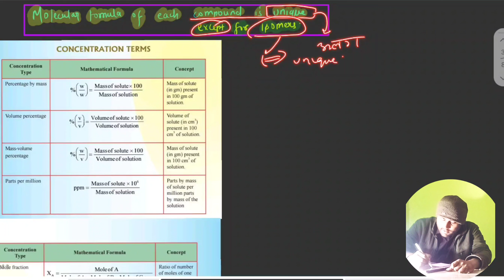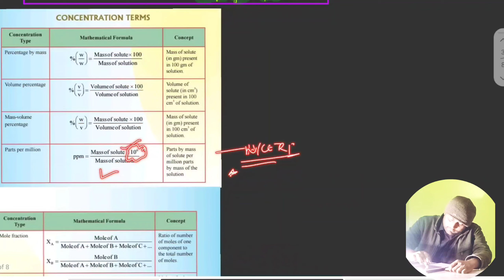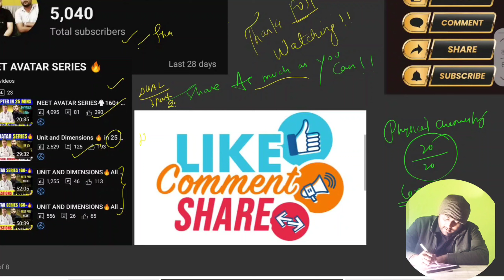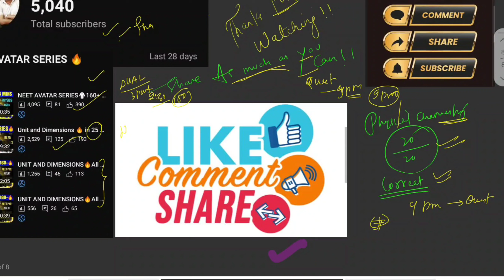MOLE CONCEPT🔥 in 25 Minutes 🔥NEET AVATAR SERIES 🥼20/20 in PHYSICAL CHEMISTRY 🥰NCERT NOTES🥰neet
MOLE CONCEPT🔥 in 25 Minutes 🔥NEET AVATAR SERIES 🥼20/20 in PHYSICAL CHEMISTRY 🥰NCERT Notes

NEET AVATAR SERIES🥼160+ in PHYSICS❣️Each Chapter in 20 Minute🔥MR Sir Note🔥All PYQ NCERT JEE MAIN PYQ

In this Series , I am going to give my 100 % effort to clear your PHYSICS AND PHYSICAL CHEMISTRY fear with Full marks .. By following this series you can easily get 160+ in physics and 20/20 in physical chemistry..

See Full video ✅ It will take me 7-8 hours for making one video and it will require only 1 minute to share , like and comment So If you like it please share it as much as you can ...

Just follow it  and share it as much as you can ..

Go to channel and I have uploaded 3 videos for Chemistry , physics and biology strategy ,,

Keywords;-
Avatar series neet ko kaise follow kre ?
Physical Chemistry kaise kre?
Physical Chemistry in 25 minute series?
How to score full marks in Physical chemistry?
How to get 180 in Chemistry?
How to score 160+ in Physics in Neet 2024?
physics me 160+ kaise score kare ?
Direct ncert se kitne questions aaye ?
Mr sir strategy ?
How to use Mr sir notes?
Neet Physics is really very easy??
Physical chemistry me sare questions kaise sahi kre ?
how to score 160+ in physics in 4 month?
is it possible to crack neet in 4 months ?
4 month strategy for physics?
4 month strategy for physical chemistry?
topper strategy for physics?
how to boost your marks in neet physics?...
Description
Related quarries solved
4 month strategy for neet
last four months strategy for neet 2024
Complete 4 months plan from zero for neet 2024
Last 4 months time table for neet 2024
Last four months time table for neet 2024
Can I crack neet if start now
Best time table to score 650+ in neet 2024
month wise plan for neet 2024
last 4 months plan for neet 2024 neet 2024